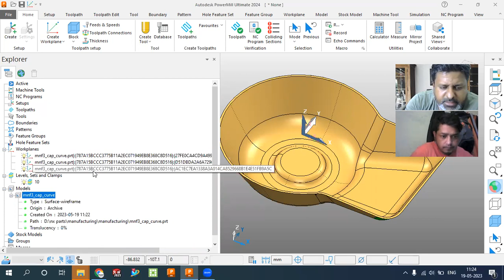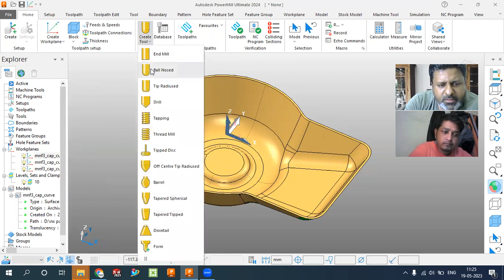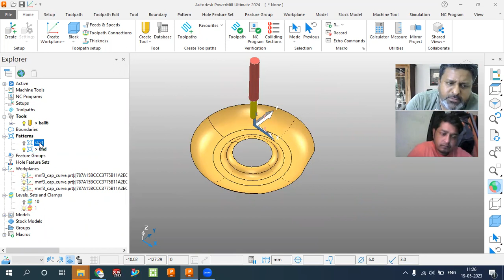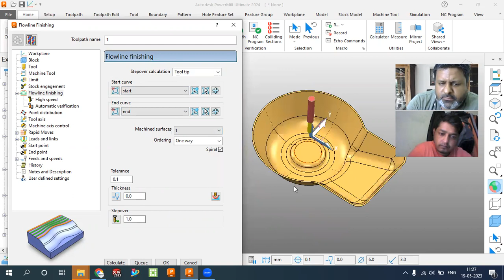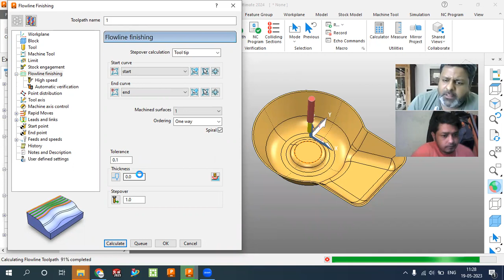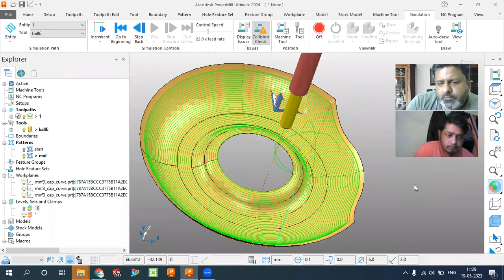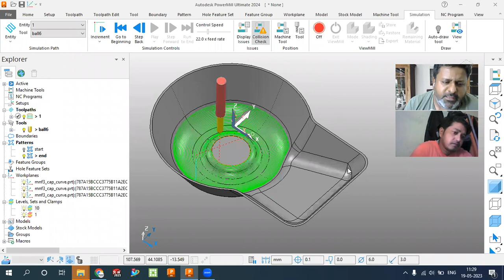Powermill 2024 what's New Part-2 | Powermill 2024 Programming Tutorial | Delcam programming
Autodesk Powermill 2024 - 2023 Cam Solutions Ludhiana training tutorials for beginners in hindi.
Delcam cnc programming training tutorials in hindi.

If you want to online Live coerce please  what's up me on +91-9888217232

if you want step by step training tutorial 100+ Step By Step Tutorial available

 @CAMSolutions_Ludhiana   @camsolutionspatiala   @CAMSOLUTIONSLudhiana Autodesk Powermill 2024 Cam Solutions Ludhiana training tutorials for beginners in hindi.
@camsolutionsludhiana Autodesk powermill 2024 what's new training tutorials for beginners in hindi how to create flow line finishing in powermill 2024 spiral shape.